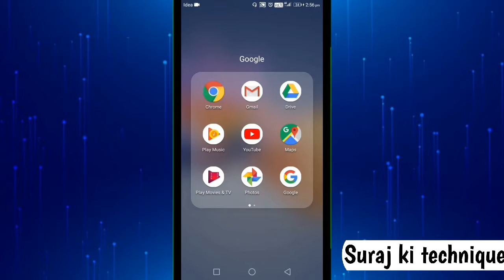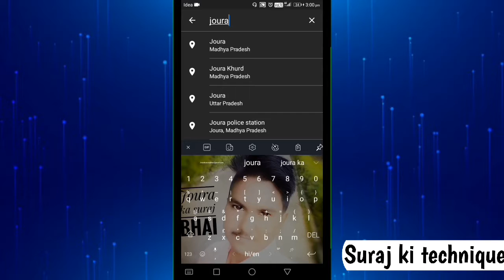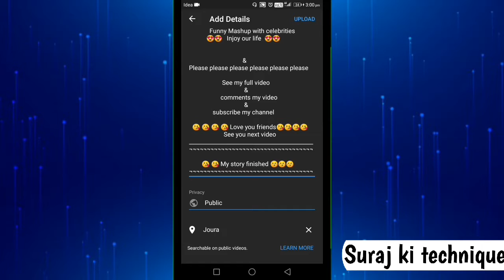Youtube par video kaise upload kare | youtube par video kaise daale | suraj ki technique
Hiiiiiiiiiiiiiii friend's
In this video i am said that how to upload videos on youtube with your mobile.

To dosto aap ye jarur sikh gye hoge ki youtube par video kaise daale kis tarah upload karte hain video ko youtube par

If you interested than
You can see my another videos

Or go to my channel